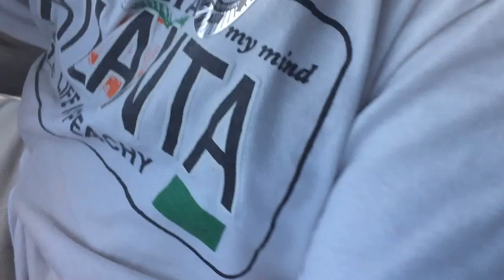Vlog #1 Fart Bomb Challenge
Welcome to my fisrt Vlog video, my name is Alex Calderon Deleon. In this video we are doing the Fart Bomb Challenge, where we lock our selfs inside a car and pop a fart bomb and try to see who can last the longest. Please let us know if we should more challengs/vlogs. Expect more videos like pranks.

Please comment blow who you think should be the winner of the challenge!